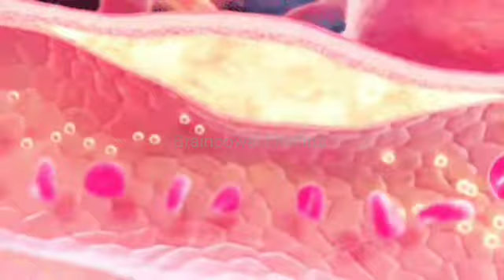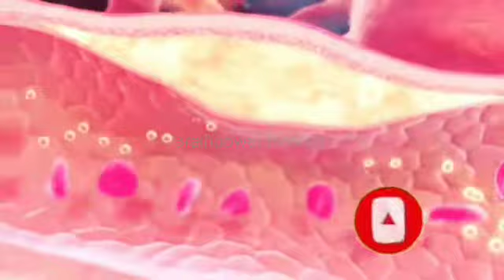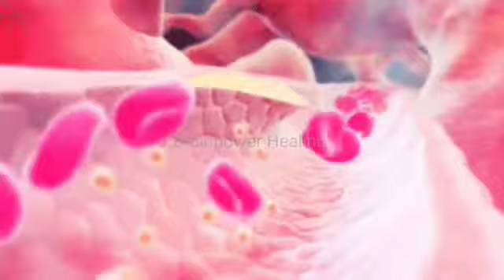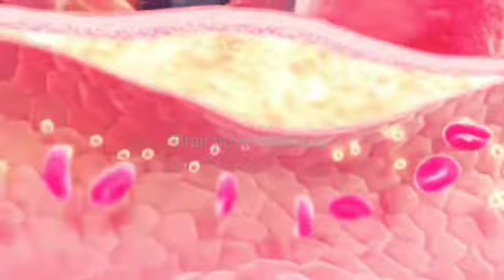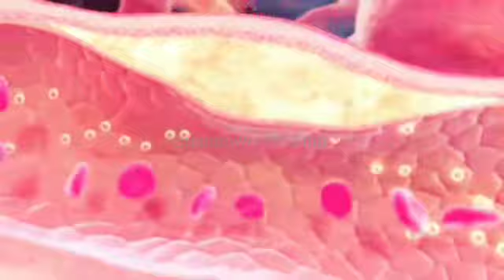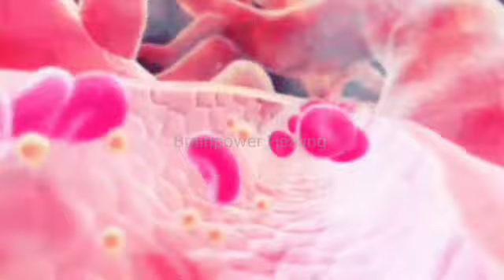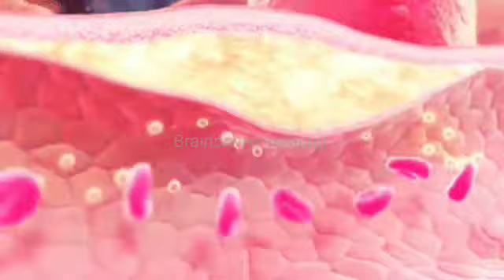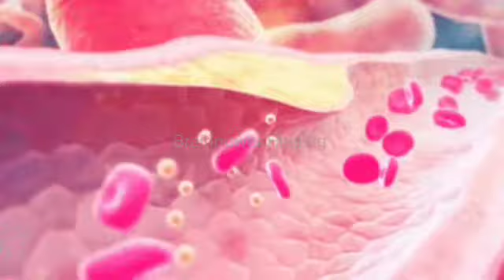🎧Melatonin Release-Cell Regeneration-Regenerate & Repair Tissue-Heal Whole Body Organs-Delta Waves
Melatonin Release-Cell Regeneration-Regenerate & Repair Tissue-Heal Whole Body Organs-Delta Waves By Brainpower Healing.

Listening to soothing and meditation music that relaxes your mind & body and significantly reduce the amount of stress you feel.Relaxation and meditation music will help you connect to your personal inner peace.Quiet your thoughts,and build stress-proof field around you.Reducing stress not only makes you feel better,it can also help to bring improved health.

Listening to relaxation music helps to quiet the mind, allowing you to enter into the place of deep stillness and inner peace that meditation brings.

Stress is one of the most popular problems of our bad health so we need to solve this. Relaxing music work as a great resource for recharging our nerve system and will improve the quality of our lives.Low frequency music has a very strong relaxing effects for body and mind.

Brainpower healing's deep sleeping music is composed to beat Insomnia.If you struggle to go to sleep then our music for insomnia,using delta waves,is the answer for you.Incorporating new age breakthroughs with binaural beats, solfeggio frequency music and isochronic tones,deep sleep music will help you to fall asleep fast.

Our sleeping music also promotes healthy dreaming,this calm music for sleeping supports newage sleep meditation practices such as lucid dreaming and astral projection by using binaural beat frequencies.Benefits of our music for sleep will lead you to experiencing restorative, deep healing sleep.Sleep meditation or sleep hypnosis,gently letting the dream images relax you into that calm place where you can fall asleep easily.Simply enjoy the sleep meditation music for stress relief letting it bring you to a place of soothing relaxation.

Deep healing music for headache,stress, anxiety & pain by brainpower healing.This is a soothing meditation music perfectly designed for healing mind body,inner peace, healing, relief stress and depression, remove negativity,attract positive energy, relax body mind and soul,relaxation, meditation,healing,resting,studying and sleep.Relief yourself from negative feelings like anxiety and help to enhance positive energy in you.It can also give your meditation techniques a boost if you use this type of soothing music as you meditate.It can also have healing capacity where you will learn how to find inner peace and heal yourself with the capability of music.You can also use this music while you are sleeping,relaxing,meditating,healing and studying too.

Music reduces stress and eases anxiety just like listening to slow music to calm the body, music can also have a relaxing effect on the mind.Releasing Stress Through the Power of Music. Music can have a profound effect on both the emotions and the body. Faster music can make you feel more alert and concentrate better. ... A slower tempo can quiet your mind and relax your muscles, making you feel soothed while releasing the stress of the day.

Brainpower Healing Composes Sleep music,Study and Focus music, Relaxing music,Meditation music (Including Tibetan music and Shamanic music),Healing music,Reiki music,Zen music,Spa music,Raise positive energy,Remove negative energy and mental blockages, Lullabies and Baby relaxing music,Aura cleansing meditation music,7 Chakras balancing and healing music (Root Chakra, Sacral chakra, Solar Plexus Chakra,Heart Chakra, Throat Chakra,Third Eye Chakra,Crown Chakra), Insomnia healing music, Serotonin release music, Happiness frequency music,Wish fulfilling miracle Tone music,All SOLFEGGIO frequencies music, Instrumental music (Including Piano music, Guitar music and Flute music) and Yoga music. We also produce classical music from composers such as Mozart, Beethoven and Bach.

Thank you very much for listening and leaving feedback. Every single day I am completely astonished by all your warm support, it really inspires me to work even harder on my music. Have a wonderful day.